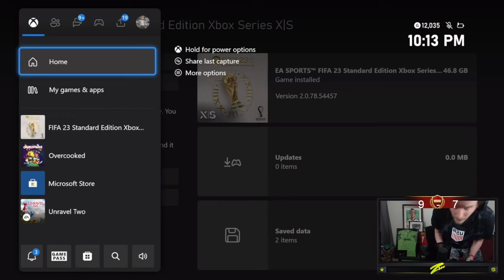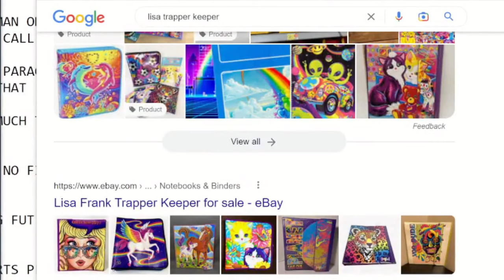What did my guy say!? (Zwe Out of Context)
Sub for DAILY clips!

zweback, zwebackhd, zwe, fifa 23, fifa23, fut 23, fut champs, futchamps, clips, shorts, reacts, reactions, futties